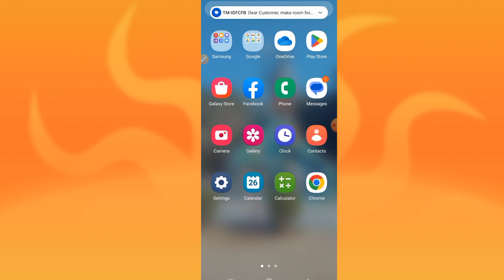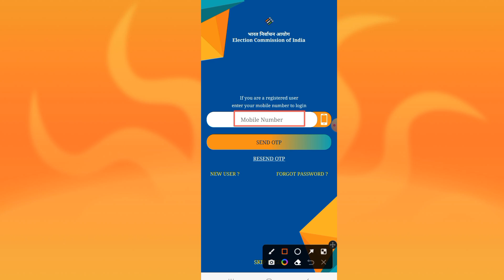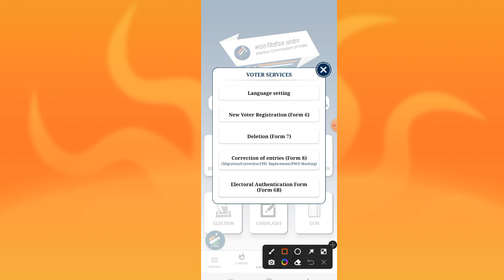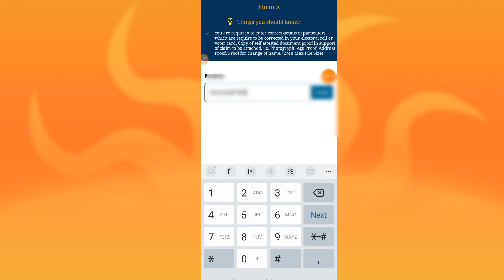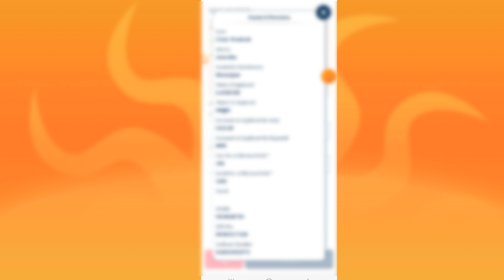Voter id card me mobile number kaise link kare || how to link mobile number to Voter Card